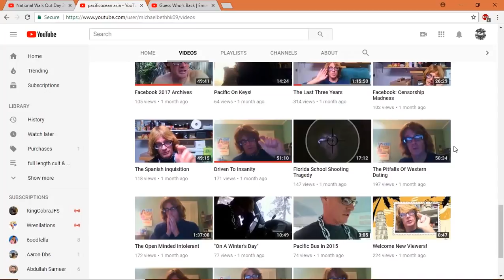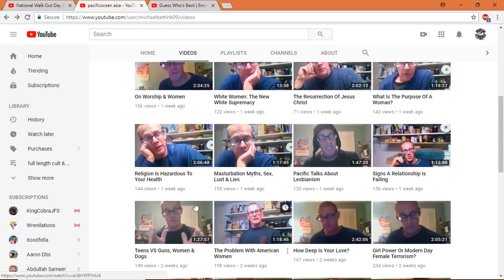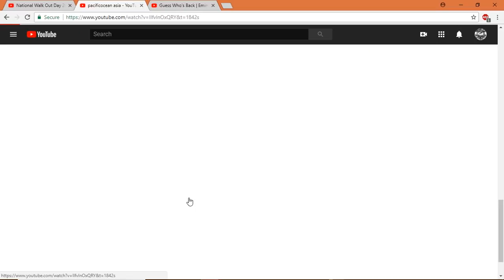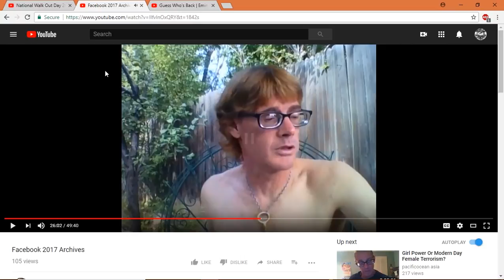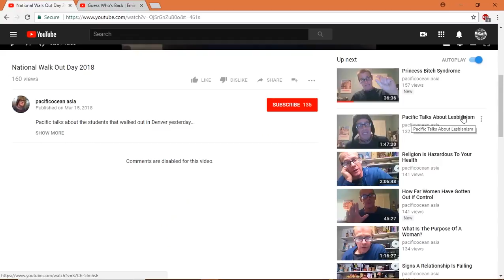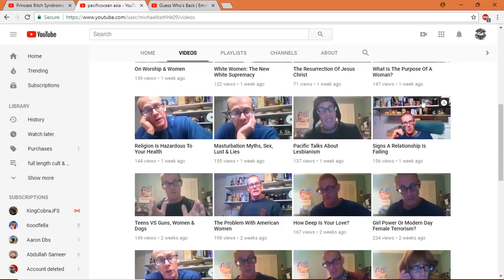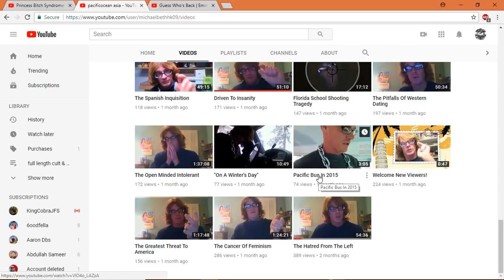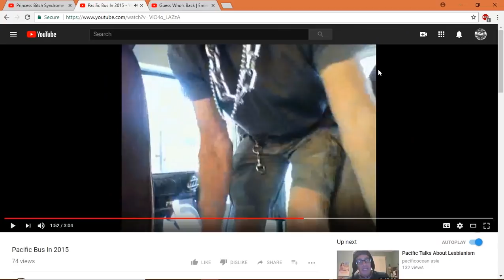Raising the Pacific Ocean Liner From the Deep!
A throwback style cut from a recent stream.